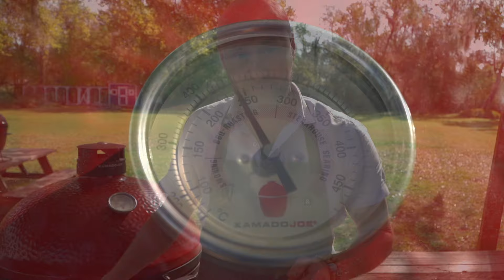Lobster Technique on the Kamado Joe | Chef Eric Gephart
This foolproof method for fantastic lobster tails is sure to impress! By increasing the surface area, this technique not only enhances the roasted lobster butter flavor but also decreases the cooking time. Perfect for a special occasion or just a luxurious treat.